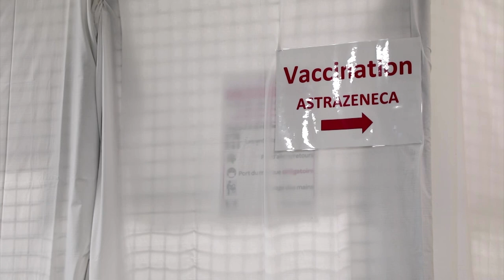AstraZeneca sees higher 2022 sales, but COVID boost waning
AstraZeneca forecast higher 2022 sales and raised its annual dividend for the first time in a decade, but warned that the boost from COVID-19 products would fall.